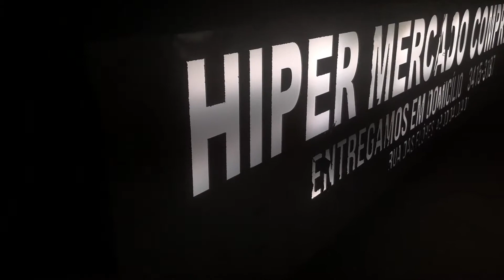LETREIROS LUMINOSOS EM ACM VAZADO